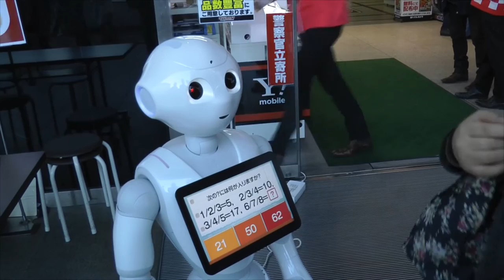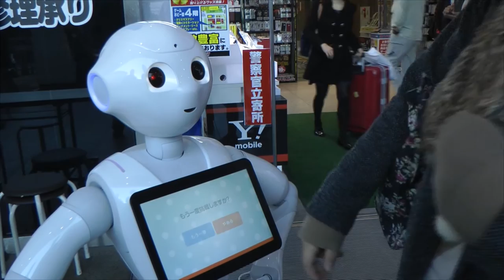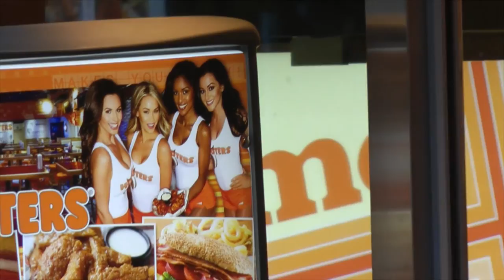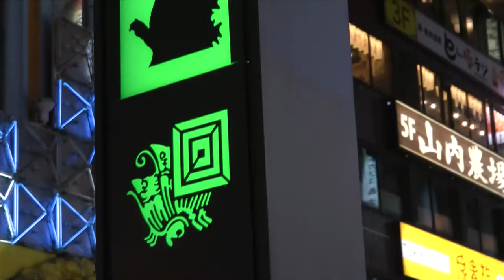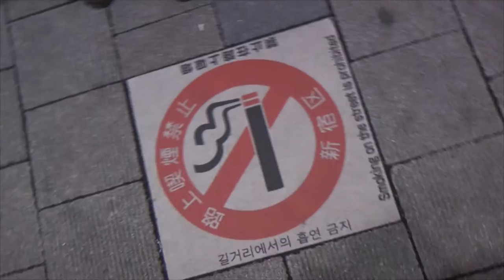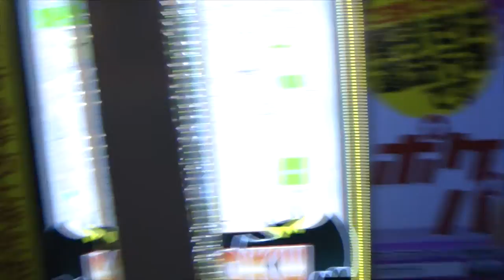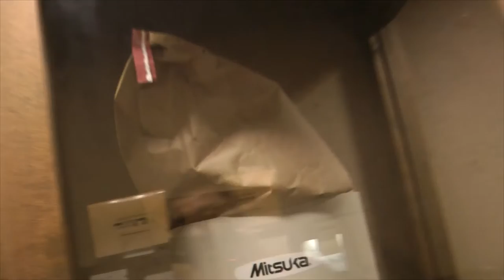Tokyo Day 2 2 Masako